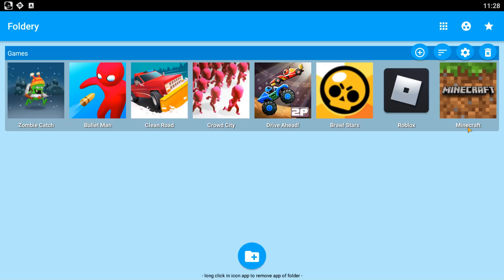Minecraft,Roblox,Brawl Stars,Drive Ahead,Zombie Catch,Bullet Man,Clean Road,Crowd City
Games: Minecraft,Roblox,Brawl Stars,Drive Ahead,Zombie Catch,Bullet Man,Clean Road,Crowd City